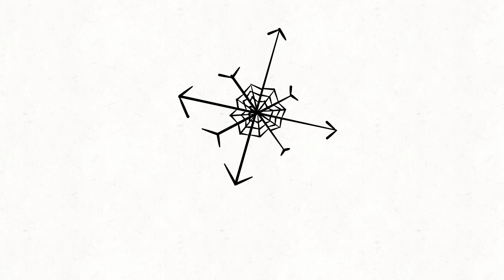Hanabi 2 meme -flash warning-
I got a bit lazy at the end :p